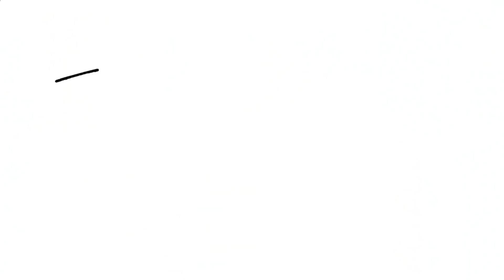How Ya Doin'? - Little Mix - Musician Reaction